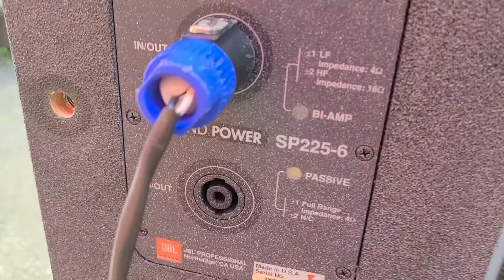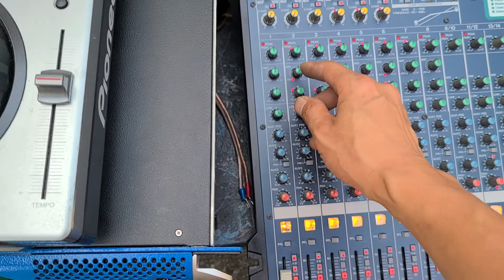JBL 사운드파워 SP225-6 중고스피커